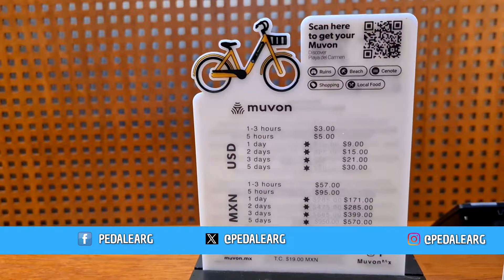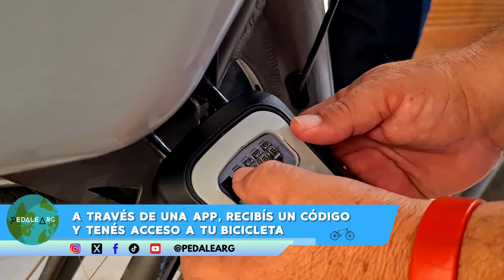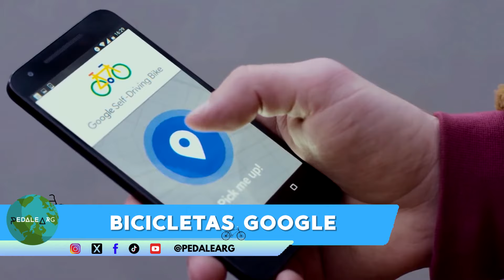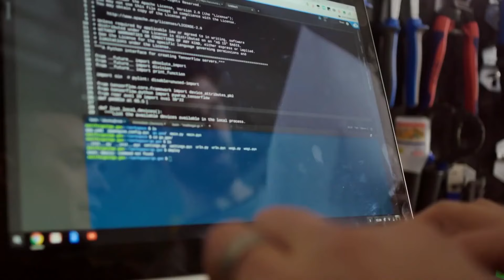SABATINI y las BICIS, MEXICO, NODARI y las BICI, BICIS CARGO AMERICA TV prog 4/ bloque 2 /15/09/2024